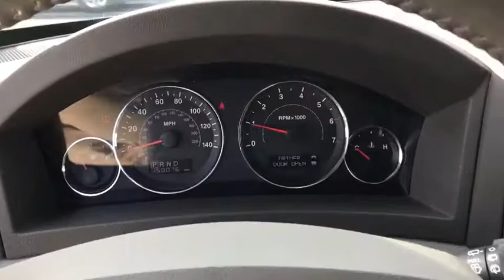2009 Jeep Grand Cherokee Columbus, London, Springfield, Hilliard, Dublin, OH PCT507625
Light Graystone Pearlcoat U 2009 Jeep Grand Cherokee available in Columbus, Ohio at Mark Wahlberg Chevrolet. Servicing the London, Springfield, Hilliard, Dublin, OH area.

4WD, 115V Auxiliary Power Outlet, AM/FM 6 Disc DVD MP3, Auxiliary 12-Volt Rear Power Outlet, Class II Receiver Hitch, Fog Lamps, Front License Plate Bracket, Heated Front Seats, Illuminated Vanity Mirror Sun Visors, Leather Trimmed Bucket Seats, Leather Wrapped Steering Wheel, Manual Driver & Passenger Lumbar Adjust, Popular Equipment Group, Power Adjustable Pedals, Power Sunroof, Quick Order Package 26X, Rear-View Auto-Dimming Mirror w/Microphone, Remote Start System, Security Alarm, Trailer Sway Damping, Trailer Tow Group, Trailer Tow Wiring Harness, Uconnect Hands-Free Communication, Universal Garage Door Opener.brbrbrJeep Grand Cherokee 2009 Light Graystone Pearl 4D Sport Utility 3.7L V6brbrbrPURE PRICED FOR A QUICK SALE! All vehicles come with a complete safety inspection, full detail, 1 FREE OIL CHANGE, free 100 point inspection, FREE TANK OF GAS with delivery of this vehicle. Price does not include tax, title, and license or dealer fee. Vehicle located at Mark Wahlberg Chevrolet. INTERESTED, BUT NOT READY YET? That is okay... we never want to rush you at Mark Wahlberg Chevrolet. SAVE THIS VEHICLE to your MyAutoTrader. You will be updated of any future price savings and specials. It is real simple... Click SAVE THIS CAR above the main vehicle photo on the right or look for the star. SIGNING UP IS FREE: At the top right corner of this page, LOOK for the MyAutoTrader logo. Click SIGN UP and you are in...YOU CAN THANK US LATER, BY BUYING YOUR NEXT VEHICLE AT MARK WAHLBERG CHEVROLET!